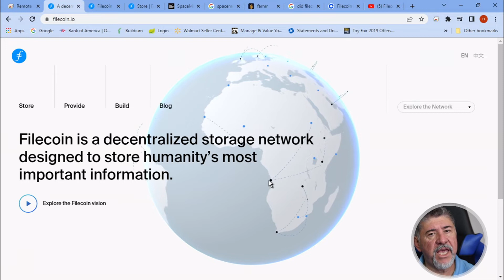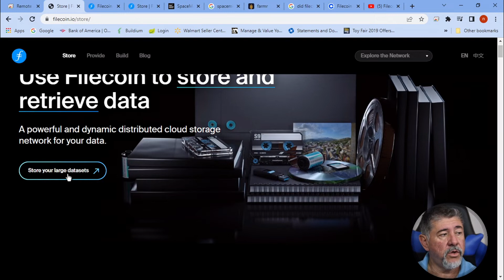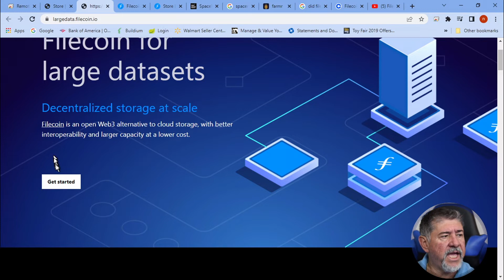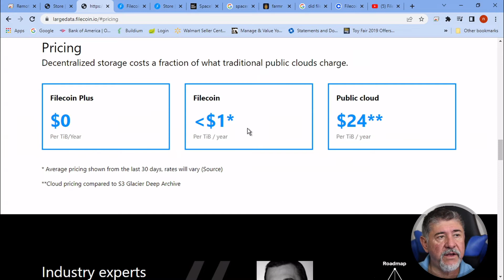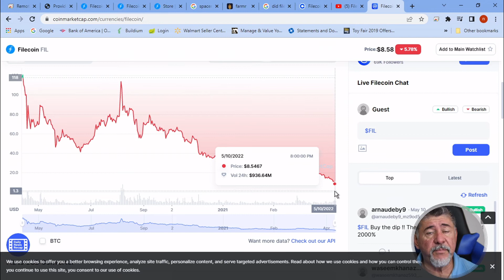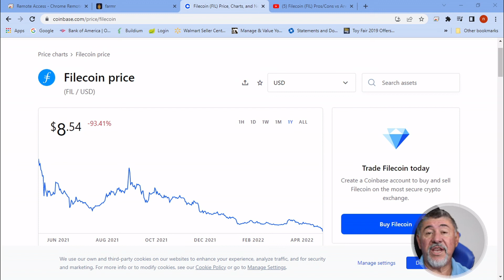Other than Chia Crypto Options to use your HDD.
This video will Talk on highlight my opinion of Filecoin (FIL) and Network IPFS. Simplify view of the Network and todays price and historical pricing.
Risk and profit from using your HDD in this network.

Contact Ledger and ask to include Chia wallet! -

Want to mine Pi crypto on my team? and use my username (normanvelez) as your invitation code.

I am looking for farmers out there of any size to find out why are you farming Chia! Hit me up on discord, Cheap Crypto Miner.

Ceap cryto Miner at Tweeter - Cheap Crypto Miner